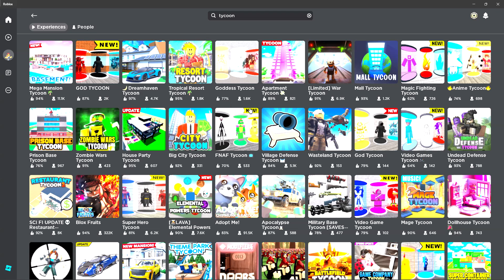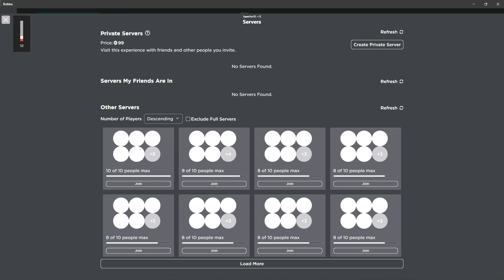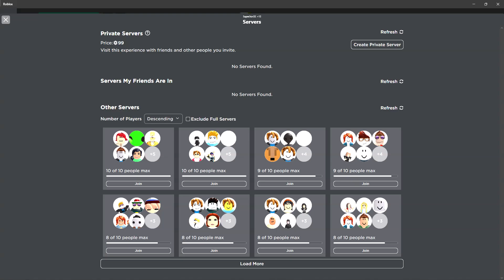Video Games Tycoon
This isn't the best game but it's cool.